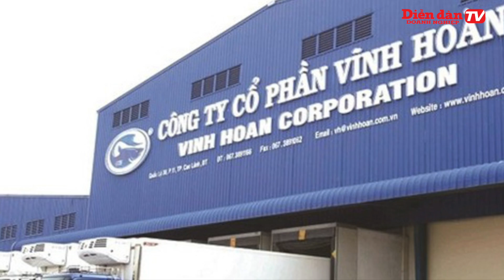bản tin 60s ENTERNEWS: 06/10